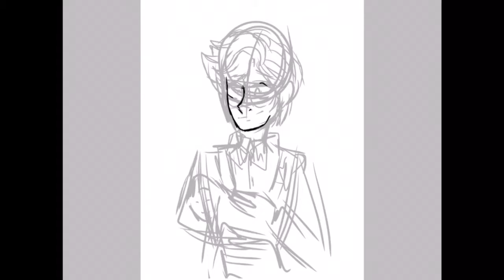Two WTNV speedpaints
Eyyy, so, basically Welcome to Night Vale is my new obsession. If you don't know it: it's a podcast that you can listen to on iTunes, YouTube etc. It's a weird mix of horror, mystery, humor, romance and science fiction, and it's definitely worth listening to! It's set in the fictional town Night Vale, where radio host Cecil tells you about the latest news.

Fandom: Welcome to Night Vale
Program used: ibisPaint X

(My last video got taken down due to copyright, if you were wondering about that. I'll see if I can re-upload it with the workshop version instead.)